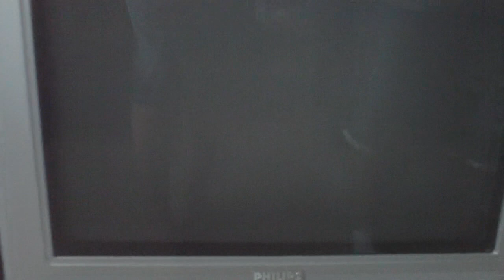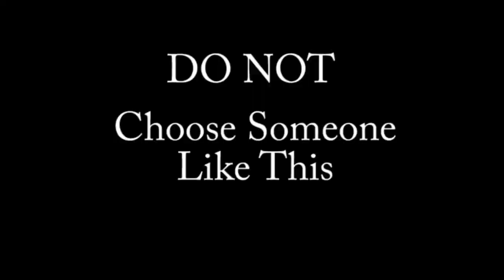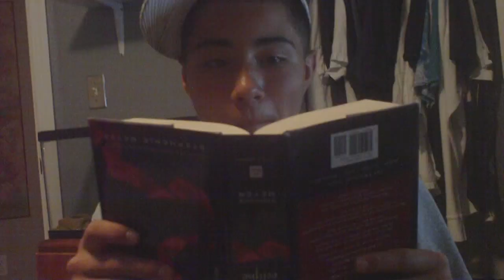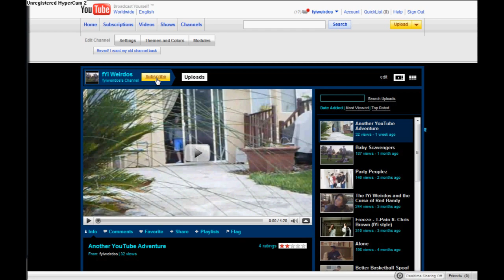How to Be A Boss/Like a Boss Parody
cristian and donovan teach you how to be a boss, with a special rap at the end!